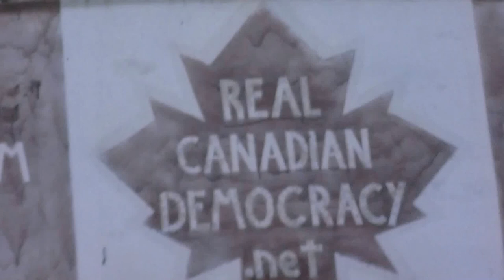Ignorance is the route of all evil June 12 2013 001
Ignorance is the route of all evil June 12 2013